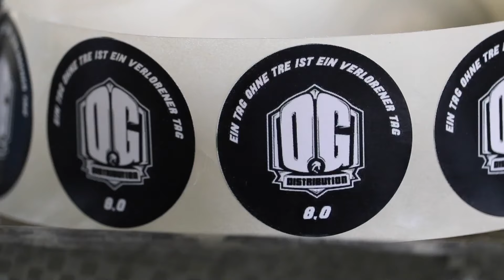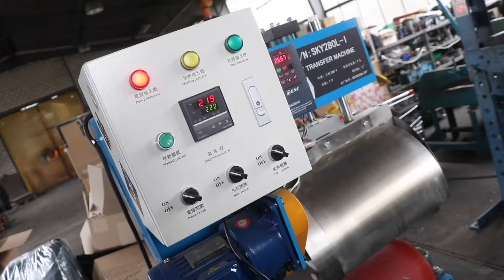Der wichtigste Tag der Skateboarder